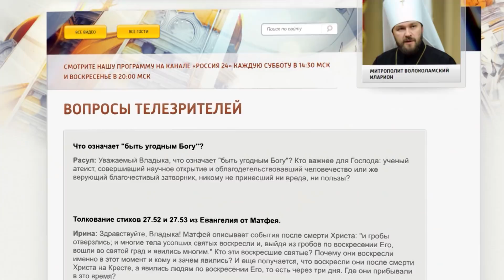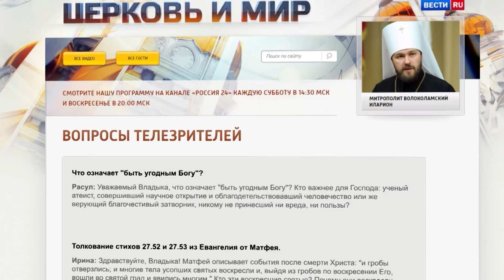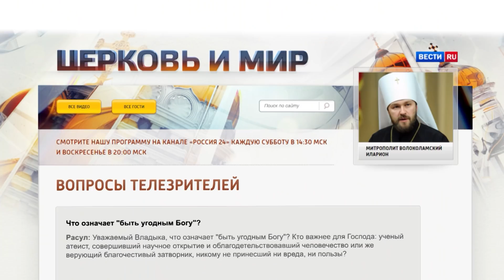Митрополит Иларион. Ответы на вопросы телезрителей. Передача «Церковь и мир» 16 апреля 2022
Митрополит Волоколамский Иларион отвечает на вопросы зрителей программы «Церковь и мир».